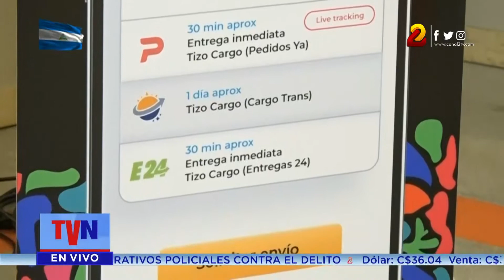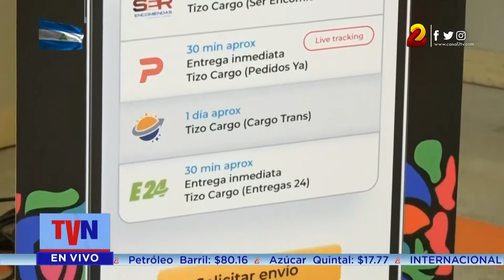Aplicación "Tizo" llega al mercado nacional para agilizar las gestiones de envío de productos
Llega al mercado nacional la nueva aplicación "Tizo" para agilizar las gestiones de envío de productos.